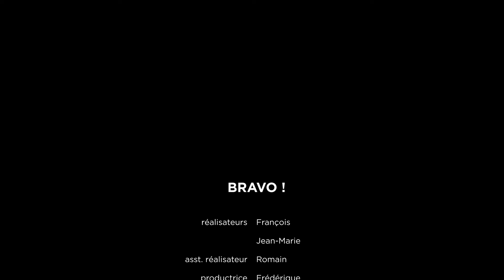Boundless: Autoportrait qui déborde : gel transfer and oil on canvas on drywall with spray paint.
When you sell a painting that goes beyond the canvas, you have to go to great lengths to deliver and install the work! It took a whole team of dedicated volunteers Thank you François, Romain, Jean-Marie and of course, Frédérique!